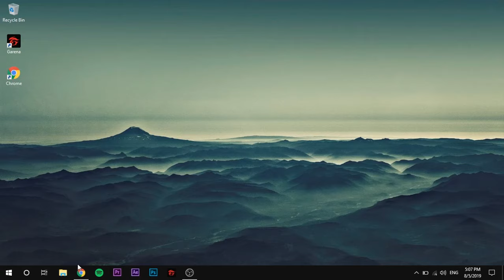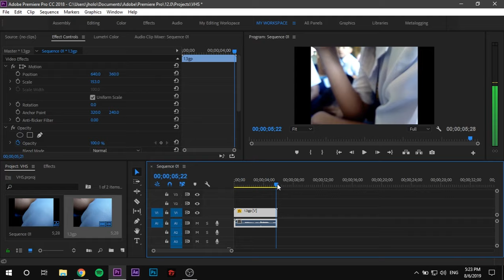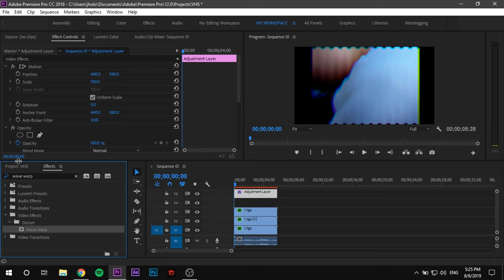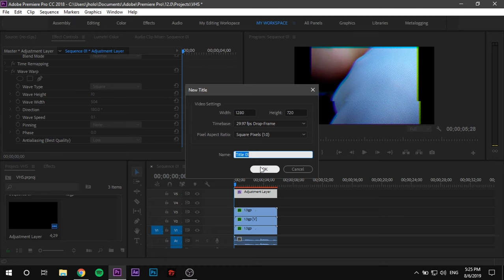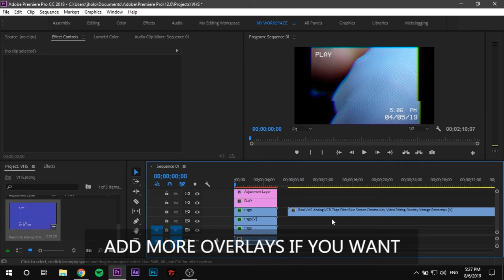How to make the VHS Look in Premiere Pro ( No Plugins )- Video Tutorials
i use, Adobe Premiere Pro CC 2018